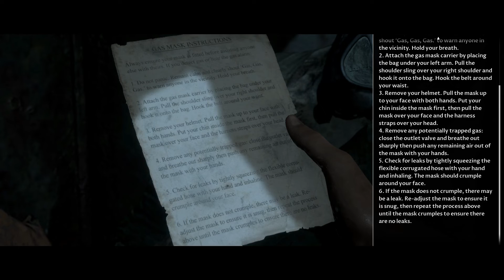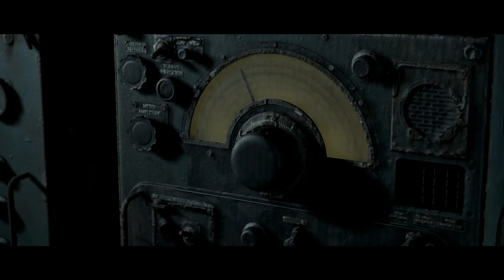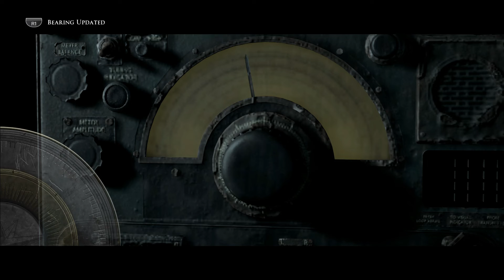JumpScares! // Man Of Medan // Part 7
We carry on trying to figure out what caused so much death on this supposed ghost ship.